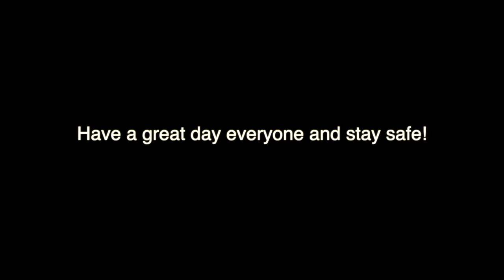PSA Video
Another film class project, but this time is about wearing your masks!